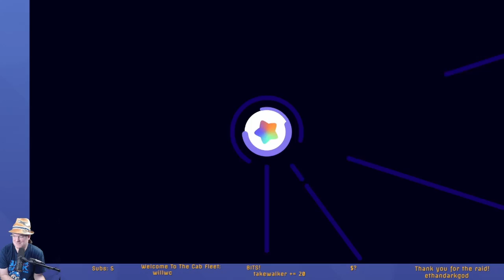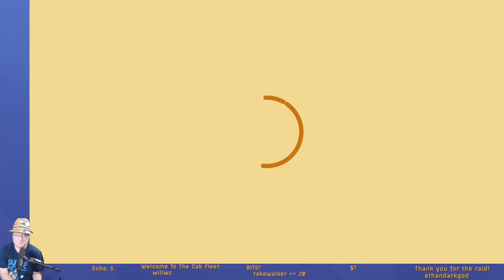Kirby & The Forgotten Land First Play - Postgame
Good game. This has the cleanup to rescue all the Waddle Dees, then the Forgo Islands, before finally traveling to Namek for Ultimate Cup Z.